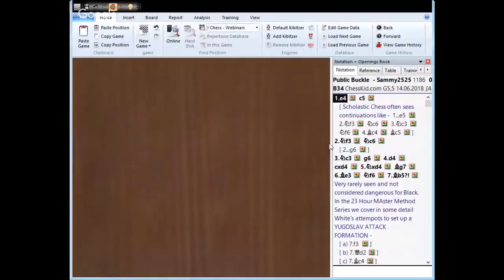Live Stream: The Deadly Accelerated Dragon - GM Ron Henley (Sat 14th July, Noon EST)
Looking for an aggressive chess opening repertoire to get more wins as Black? Learn everything you need to know to play the Sicilian Dragon confidently with GM Henley's new Master Method.

The Sicilian Dragon is is an opening for warriors, for players who want to go all out in battle, looking to take home the spoils. And there’s no better person to teach you how to emerge victorious than American GM Ron W. Henley.

GM Henley, aside from being a strong player in his own right, acted as second, analyst and trainer for former World Chess Champion Anatoly Karpov in many of his matches in the 1990s. Ron also trained 7-time US Women’s Champion, GM Irina Krush.

In this live stream, the first of three streams this week (other streams at Noon EST on both Monday 16th and Wednesday 18th), Ron will introduce you to the Accelerated Dragon opening from Black's perspective. He'll be looking at various Accelerated Dragon setups with the help of games that have been played by his students.

You learn strategic and tactical themes for Black, the strongest lines killer attacks and more. If you've ever been even slightly curious about the Sicilian Dragon, this is the perfect opportunity to learn. It's an exciting opening that is sharp and effective.

The classical Dragon Variation of the Sicilian Defense begins 1.e4 c5 2.Nf3 d6 3.d4 cxd4 4.Nxd4 Nf6 5.Nc3 g6 and is one of the sharpest and most extensively analyzed opening systems in chess. However, Black can also adopt the Dragon formation without the move 2…d6 by going for the Accelerated Dragon or the Hyper Accelerated Dragon. The move order 1.e4 c5 2.Nf3 Nc6 3.d4 cxd4 4.Nxd4 g6 is called the Accelerated Dragon.

To become an expert in your openings, it’s not enough to just study theory. You need to be aware of the key tactical and strategic motifs too. When learning the Accelerated Dragon, for instance, it makes little sense to learn long theoretical lines by heart, if you haven’t been introduced to typical recurring patterns, and that's exactly what you'll get in this live stream. Don't miss it!

► Come check out the iChess.net shop, we have the world’s largest collection of chess videos and chess courses

Other Videos from iChess